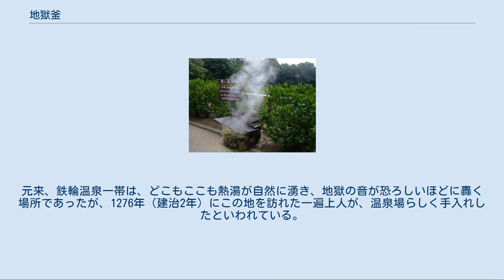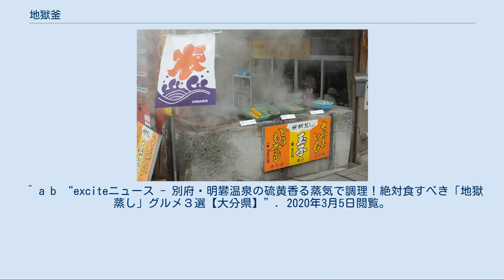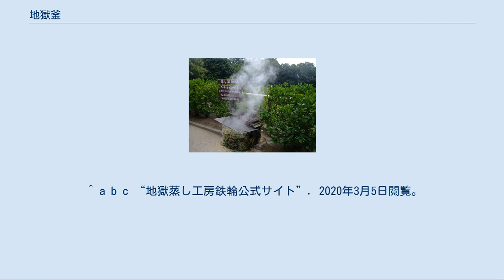地獄釜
地獄蒸し（鉄輪温泉 貸間旅館双葉荘） 地獄釜（じごくがま）とは、大分県別府市の鉄輪温泉周辺にて、地獄（高温の温泉）から噴出する蒸気熱を利用した加熱調理装置。
それを利用して食材を蒸す料理法を「地獄蒸し」と呼んでいる。
江戸時代から続く伝統的な調理法である。
 地獄釜 鉄輪温泉 全国一の湧出量を誇り、源泉温度の高い別府八湯、特に鉄輪温泉、明礬温泉周辺では、100度近い高温の温泉の蒸気を利用した調理が江戸時代から行われていた。
そこから温泉の蒸気が噴き出す窯が作られ、この地方ではこれを地獄釜と呼び、この窯を利用した加熱調理のことを「地獄蒸し」と称して、米、野菜、肉、魚介類などのさまざまな食材を笊（ざる）に載せ、地獄釜から噴出する蒸気に当てて加熱調理する。
塩分を含む高温の蒸気で一気に蒸すことによって、食材本来の旨味が閉じ込められるため、余計な味付けをせずとも美味であるといわれる。
 地獄釜 坊主地獄 明治時代に、自炊宿である現在の双葉荘の近く一帯は地獄原と呼ばれ、粘土のような土地で、どこを掘っても噴気が上がった。
子供たちは1mばかりの青竹を土に突っ込んで噴気の穴をあけ、吹き出す噴気に近所の豆畑からとってきた大豆の枝を煮て食べたりした。
サツマイモ畑からイモをとってきて蒸しイモにすることもあったことなどが、是永勉著『別府今昔』（1964年発行）に描かれている。
元来、鉄輪温泉一帯は、どこもここも熱湯が自然に湧き、地獄の音が恐ろしいほどに轟く場所であったが、1276年（建治2年）にこの地を訪れた一遍上人が、温泉場らしく手入れしたといわれている。
 観光地の売店などで、店頭に地獄釜が据えられているところでは、温泉卵や、プリン、いも、とうもろこし、豚まんなどを蒸して販売している。
 鉄輪温泉では、今でも湯治目的で長期滞在が可能な貸間旅館が多数あるが、これらの旅館では宿泊客が自由に使える地獄釜を備えており、客はこの地獄釜で自炊をしながら長逗留する。
また、食材の持ち込みも可能で手軽に地獄釜を利用できる地獄蒸し工房もある。
 ^ a b “exciteニュース - 別府・明礬温泉の硫黄香る蒸気で調理！絶対食すべき「地獄蒸し」グルメ３選【大分県】”. 2020年3月5日閲覧。
 ^ a b “exciteニュース - 蒸気はなんと100℃！別府温泉名物「地獄蒸し」が美味しすぎる【大分県・別府市】TABIZINE 2019年11月18日”. 2020年3月5日閲覧。
 ^ “AREA TABIZINE- 蒸気はなんと100℃！別府温泉名物「地獄蒸し」が美味しすぎる【大分県・別府市】”. 2020年3月5日閲覧。
 ^ 是永勉著『別府今昔』（1964年発行）